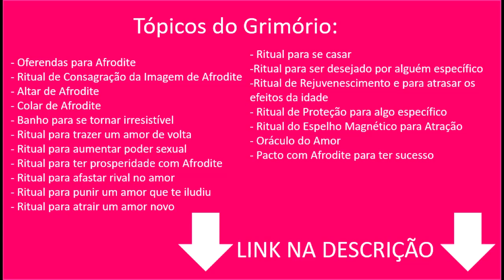A CARTA DA SEMANA - 17/07 a 24/07 - MENSAGEM COM UMA CARTA - Pedro Baldansa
Neste vídeo trago uma mensagem direta e objetiva para sua semana através de apenas uma carta na semana de 17/07 a 24/07. Para que você veja que através de apenas uma delas, independente do baralho que for utilizado, se consegue extrair muita informação, sobre: amor, trabalho, dinheiro, saúde, etc. Neste vídeo utilizei o ''Oráculo da Deusa'' para a previsão.